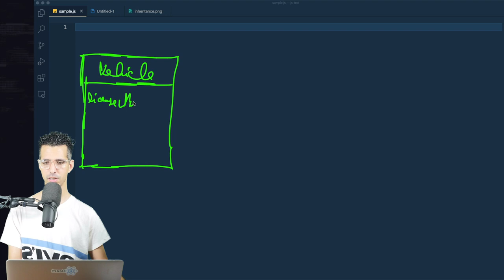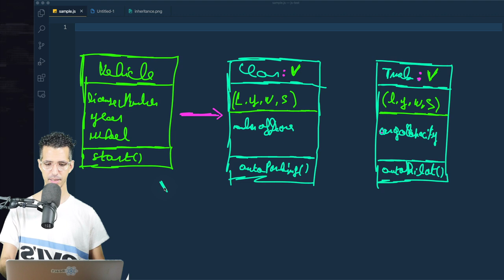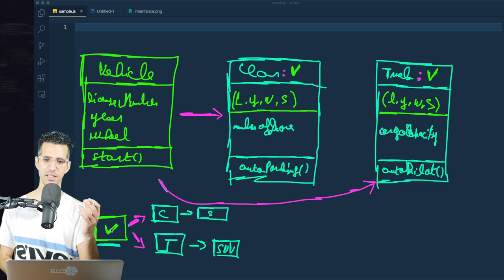#9 Prototype Chain Intro (Inheritance) - Prototypes Fundamentals شرح